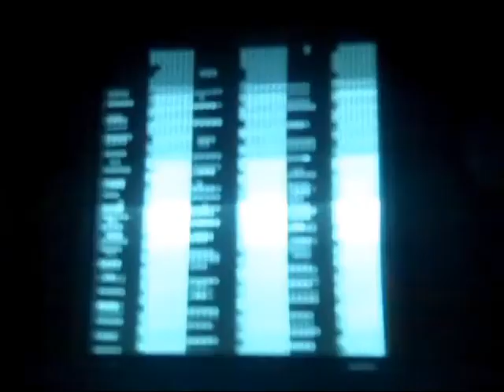seigies makes a guy quit.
i don't get it, i was having fun.